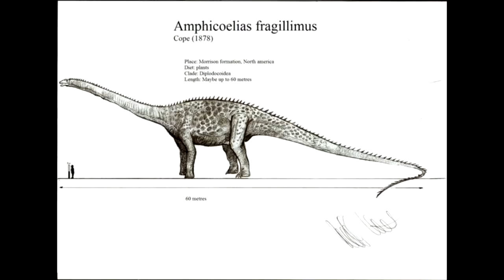BEST10 largest animals on earth